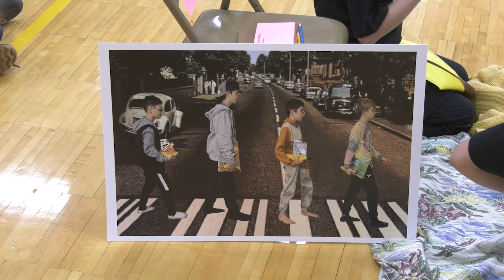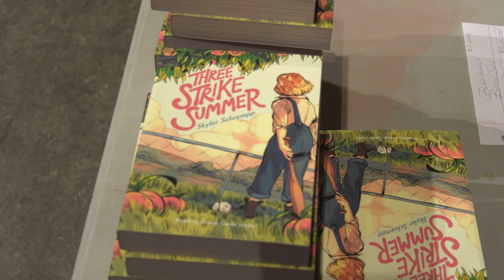ONTV News: Battle of the Books 2024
On Saturday, March 9th, 100 5th graders formed 22 teams to compete in the 2024 Battle of the Books.  Winners were announced on March 11th during a ceremony at Lake Orion High School.